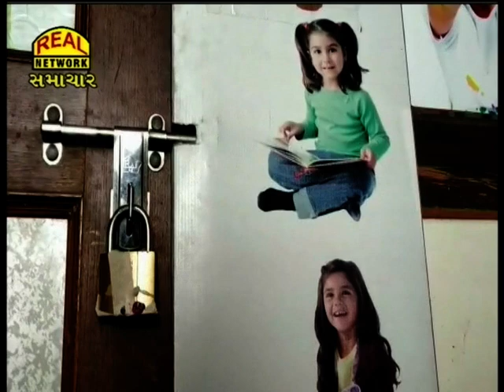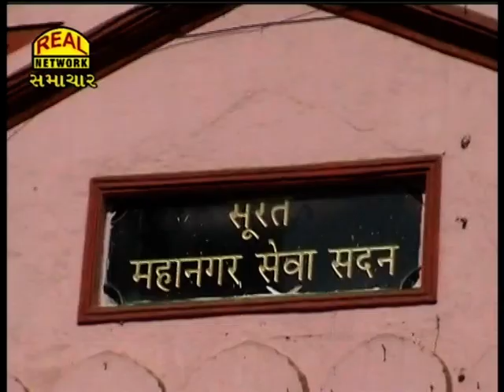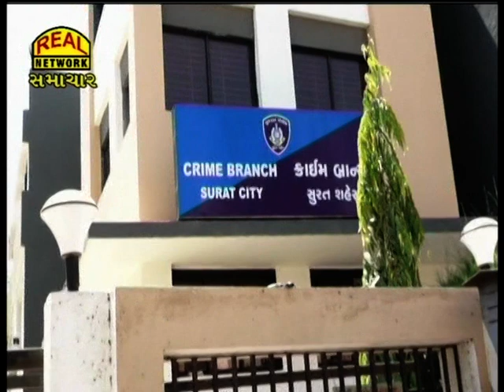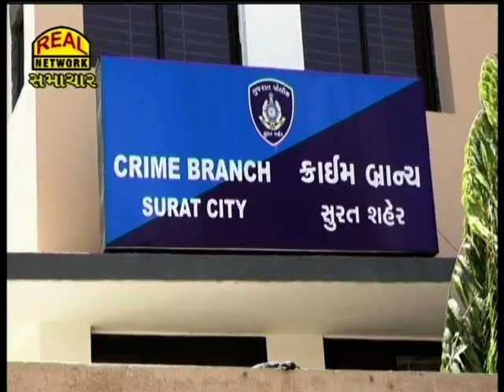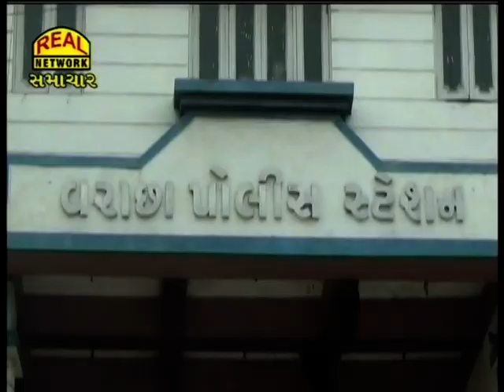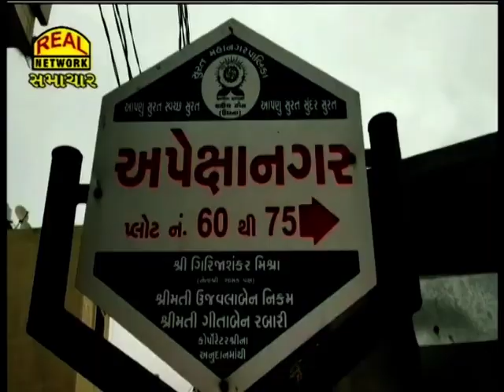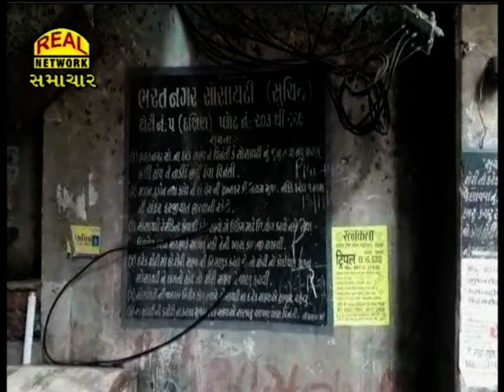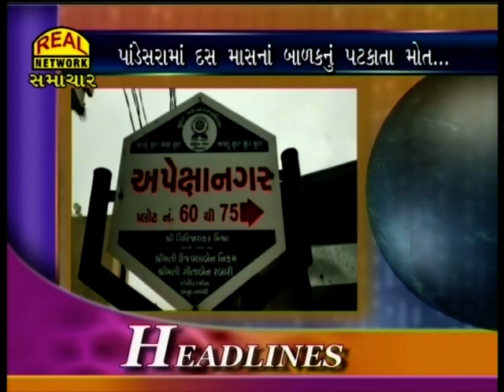REAL NEWS 23-07-2019